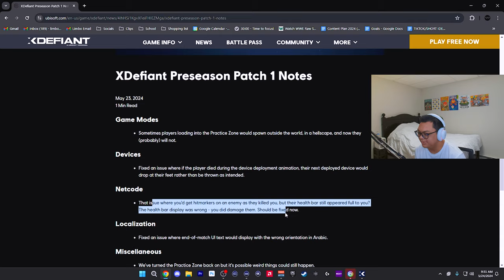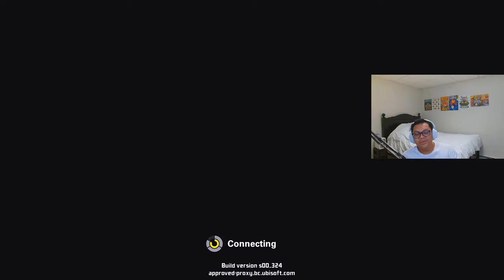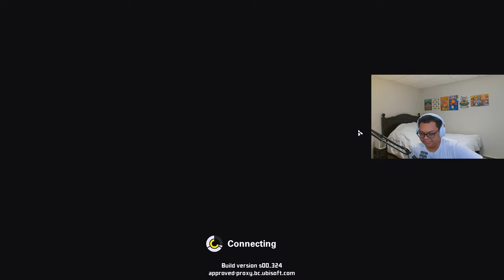XDEFIANT servers were DOWN & i was FORCED to play WARZONE